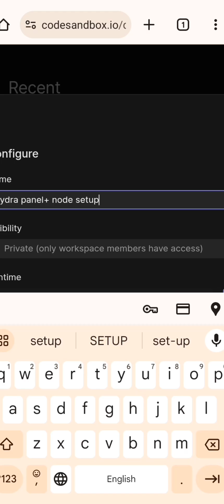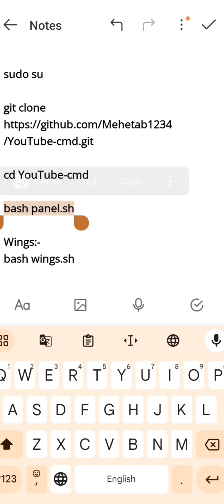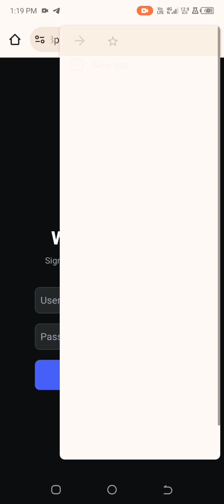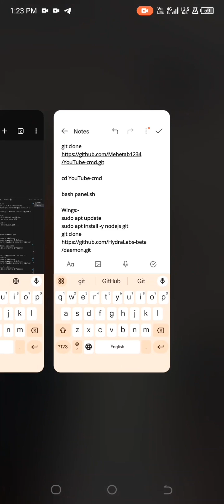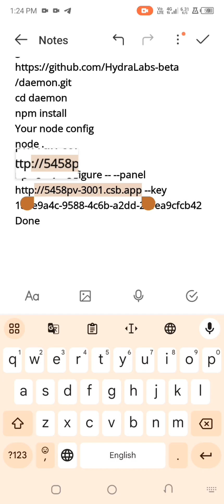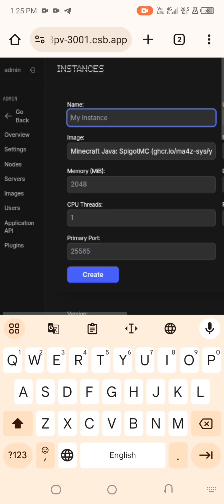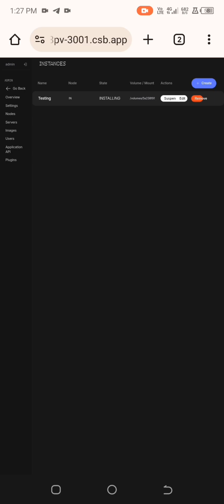HYDRA PANEL+NODE SETUP IN FREE VPS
in this video will show hydra panel+ node setup

timestamps:- 📌
00:00 - introduction
03:08 - installing wings and configuring node
05:58 - creating server
ignore:-

1 like target for next video

byeeeeeeeeeee